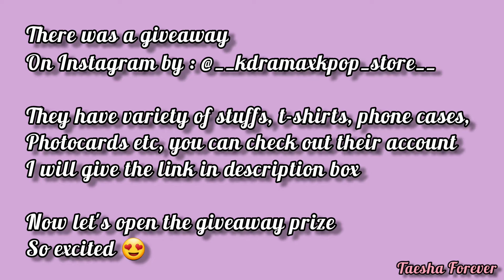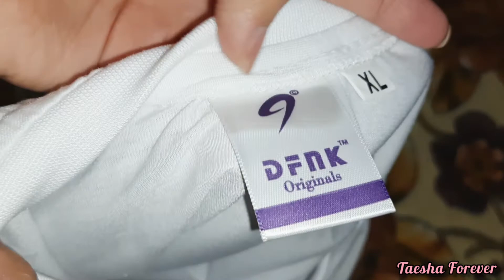Unboxing 8 | Giveaway 🎁 prize unboxing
Hello guys,

so here are the details of it so there was a giveaway
On Instagram by : @__kdramaxkpop_store__

They have variety of stuffs, t-shirts, phone cases,
Photocards etc, you can check out their account 💜

Instgram id : @__kdramaxkpop_store__

I just wanted to share it with you guys🤗🥰💜

If you liked it please do comment and
Let me know which one you liked the most 💜😉👍

Have a nice day guys, I purple you 💜💜💜
Thank you so much @__kdramaxkpop_store__ 💜